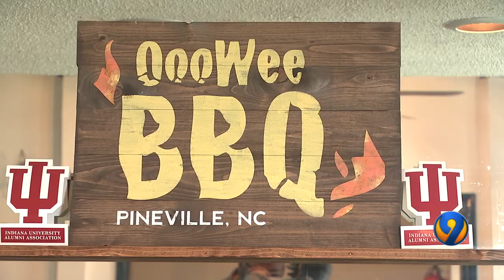QCOT Feature George Leach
When George Leach suffered an injury that ended his professional basketball career, he returned home to Charlotte to try his hand at another passion: barbecue.
You can watch Queen City Overtime Sundays at 11:35 PM on WSOC-TV